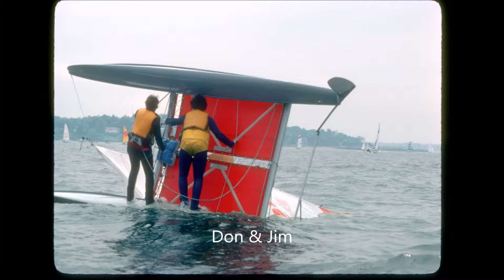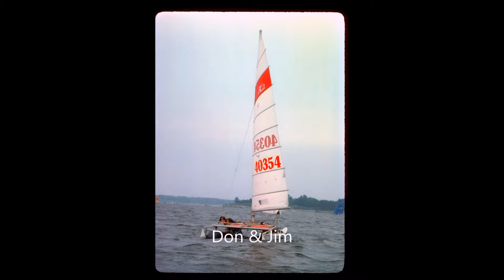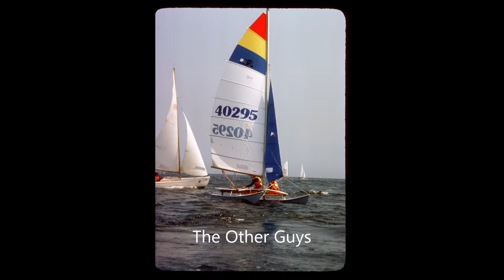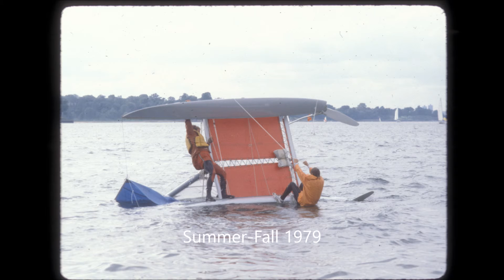1979 Hobie Regatas, Jim & Don Capsize